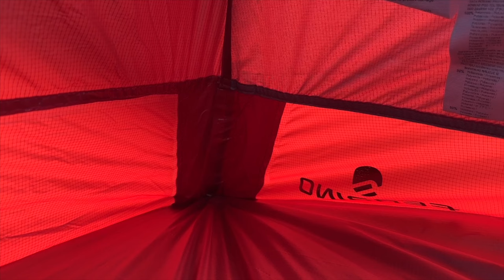La Tenda da Trekking Ultralight Autoportante di Ferrino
Oggi parliamo della Ferrino Blow 2, la nuova tenda da trekking ultralight 2 persone di casa ferrino.
Una tenda da trekking molto leggera, pensata per chi ama fare alte vie, lunghi cammini o escursioni di più giorni.
Buona visione!

🛒 Link per l'acquisto